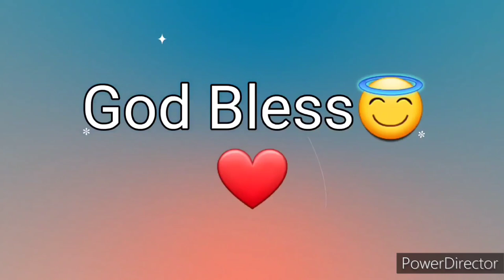Ang Salita ng Dios "BIBLIA" (4) Aklat sa Lumang Tipan MGA BILANG Chapter 22 Tagalog Audio